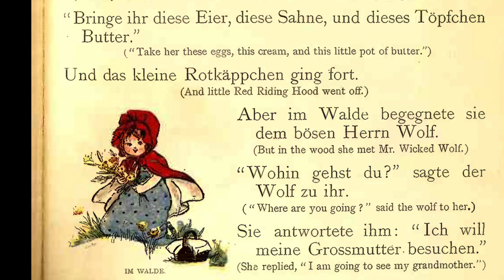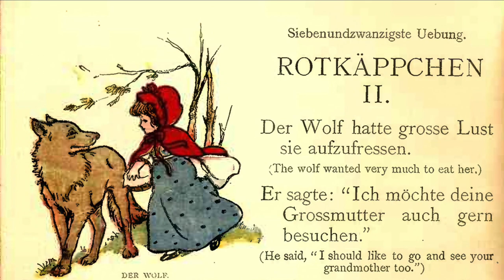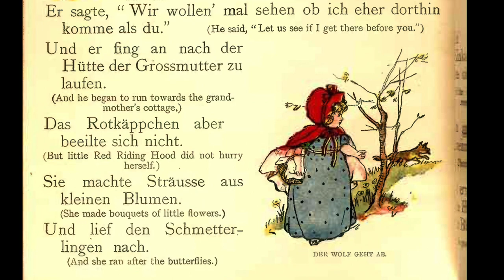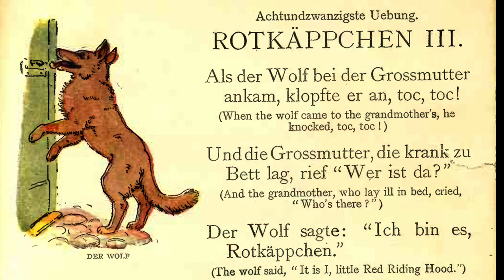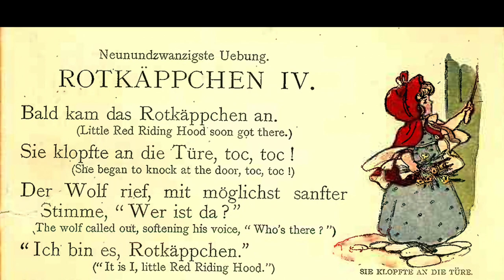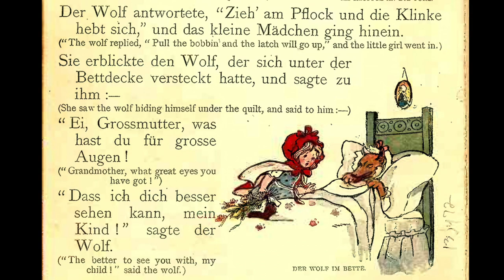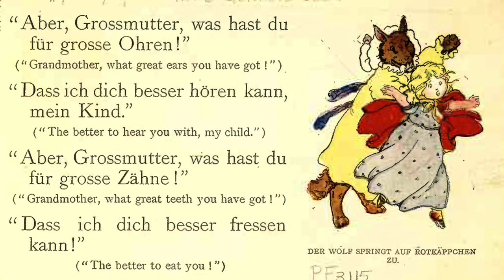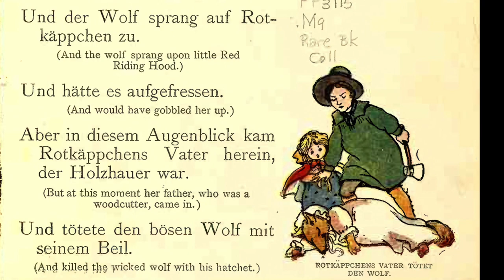Learn German - Grandmother Reads Bedtime stories - Little Red Riding Hood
Rotkäppchen
Have you ever heard of the little Red Riding Hood?
Hast du je von Rotkäppchen gehört?
She was a good little village girl.
Sie war ein artiges kleines Bauernmädchen.
One day her mother said to her, “Go, and take this basket to your grandmother.”
Eines Tages sagte die Mutter zu ihr, “Geh,’ bringe diesen Korb deiner Großmutter.
Take her these eggs, this cream, and this little pot of butter.”
“Bringe ihr diese Eier, diese Sahne, und dieses Töpfchen Butter.“
And little Red Riding Hood went off.
Und das kleine Rotkäppchen ging fort.
But in the wood she met Mister Wicked Wolf.
Aber im Walde begegnete sie dem bösen Herrn Wolf.
“Where are you going?” said the wolf to her.
“Wohin gehst du?“ sagte der Wolf zu ihr.
She replied, “I am going to see my grandmother.”
Sie antwortete ihm: “Ich will meine Großmutter besuchen.“
Twenty-seventh Chapter.
Siebenundzwanzigste Übung.
Little Red Riding Hood II
Rotkäppchen II
The wolf wanted very much to eat her.
Der Wolf hatte große Lust sie aufzufressen.
He said, “I should like to go and see your grandmother too.”
Er sagte: “Ich möchte deine Großmutter auch gern besuchen.“
He said, “Let us see if I get there before you.”
Er sagte, “Wir wollen’ mal sehen ob ich eher dorthin komme als du.“
And he began to run towards the grandmother’s cottage.
Und er fing an nach der Hütte der Großmutter zu laufen.
But little Red Riding Hood did not hurry herself.
Das Rotkäppchen aber beeilte sich nicht.
She made bouquets of little flowers.
Sie machte Sträuße aus kleinen Blumen.
And she ran after butterflies.
Und lief den Schmetterlingen nach.
Twenty-eighth Chapter.
Achtundzwanzigste Übung.
Little Red Riding Hood III
Rotkäppchen III
When the wolf came to the grandmother’s, he knocked, toc, toc!
Als der Wolf bei der Großmutter ankam, klopfte er an, toc, toc!
And the grandmother, who lay ill in bed, cried, “Who’s there?”
Und die Großmutter, die krank zu Bett lag, rief “Wer ist da?“
The wolf said, “It is I, little Red Riding Hood.”
Der Wolf sagte: “Ich bin es, Rotkäppchen.“
Pull the bobbin and the latch will go up,” replied the grandmother.
“Zieh’ am Pflock und die Klinke hebt sich,“ antwortete die Großmutter.
Then the wicked wolf went in.
Dann ging der böse Wolf hinein.
And he gobbled up the poor old woman, and lay down in her bed.
Und er verschlang die arme alte Frau, und legte sich in ihr Bett.
Twenty-ninth Chapter.
Neunundzwanzigste Übung.
Little Red Riding Hood IV.
Rotkäppchen IV.
Little Red Riding Hood soon good there.
Bald kam das Rotkäppchen an.
She began to knock at the door, toc toc!
Sie klopfte an die Türe, toc, toc!
The wolf called out, softening his voice, “Who’s there?”
Der Wolf rief, mit möglichst sanfter stimme, “Wer ist da?“
“It is I, little Red Riding Hood.”
“Ich bin es, Rotkäppchen.“
The wolf replied, “Pull the bobbin and the latch will go up,” and the little girl went in.
Der Wolf  antwortete, “Zieh’ am Pflock und die Klinke hebt sich,“ und das kleine Mädchen ging hinein.
She saw the wolf hiding himself under the quilt, and said to him: --
Sie erblickte den Wolf, der sich unter der Bettdecke versteckt hatte, und sagte zu ihm: --
“Grandmother, what great eyes you have got!”
“Ei, Großmutter, was hast du für große Augen!“
“The better to see you with, my child!” said the wolf.
“Dass ich dich besser sehen kann, mein Kind!“ sagte der Wolf.
“Grandmother, what great ears you have got!”
“Aber, Großmutter, was hast du für große Ohren!“
“The better to hear you with, my child.”
“Dass ich dich besser hören kann, mein Kind.“
“Grandmother, what great teeth you have got!”
“Aber, Großmutter, was hast du für große Zähne!“
“The better to eat you!”
“Dass ich dich besser fressen kann!“
And the wolf sprang upon little Red Riding Hood.
Und der Wolf sprang auf Rotkäppchen zu.
And would have gobbled her up.
Und hätte es aufgefressen.
But at this moment her father, who was a woodcutter, came in.
Aber in diesem Augenblick kam Rotkäppchens Vater herein, der Holzhauer war.
And killed the wicked wolf with his hatchet.
Und tötete den bösen Wolf mit seinem Beil.